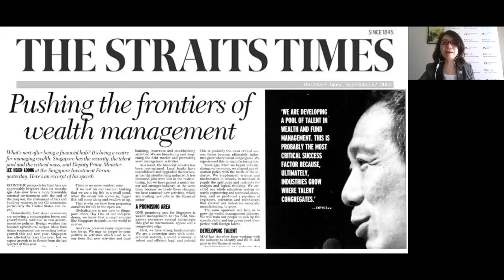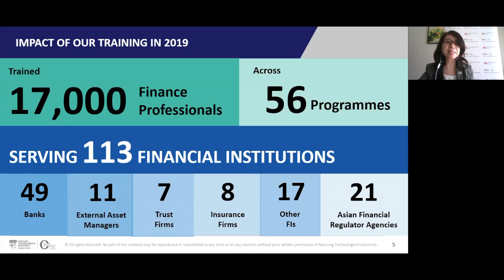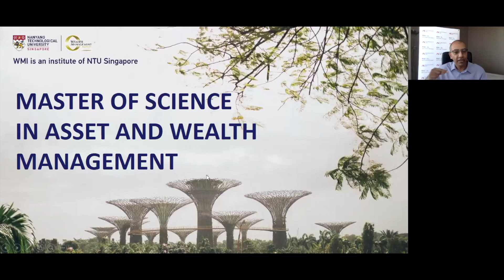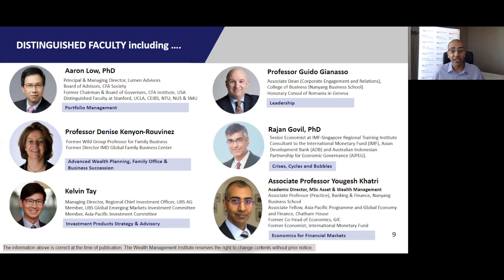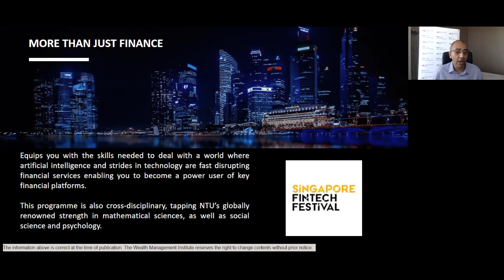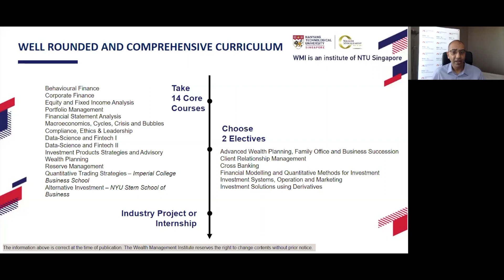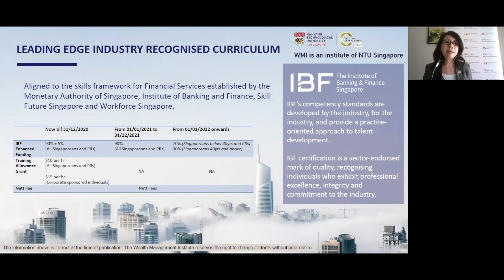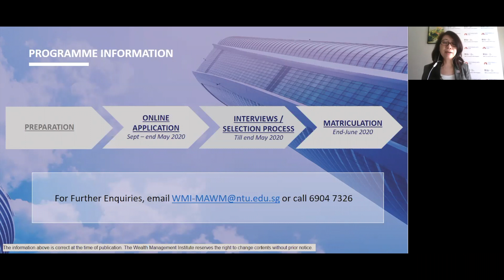PG Virtual Fair 2020 - NTU WMI Zoom (2:15pm)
Topic: MSc Asset and Wealth Management
Speakers: Dr Yougesh Khatri & Janice Poon